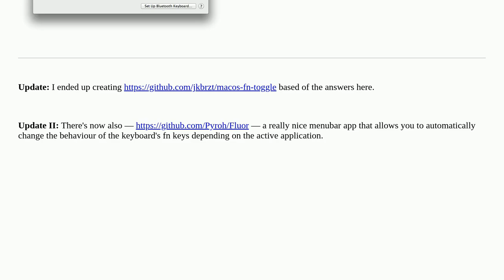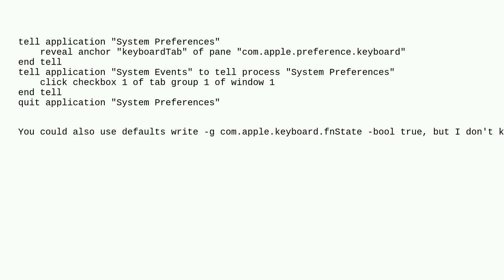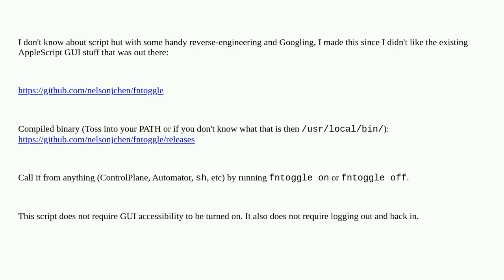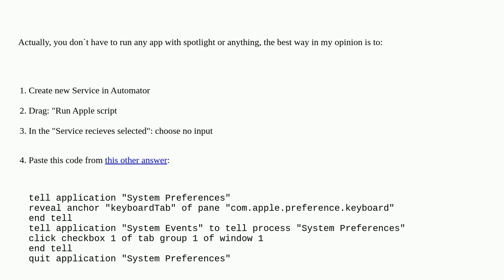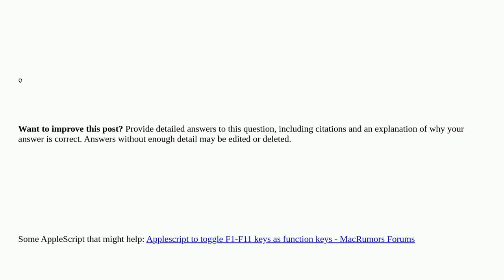Apple: Toggle "Use all F1, F2 as standard keys" via script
Toggle "Use all F1, F2 as standard keys" via script

A special thanks goes out to the community

  script keyboard macos system-settings